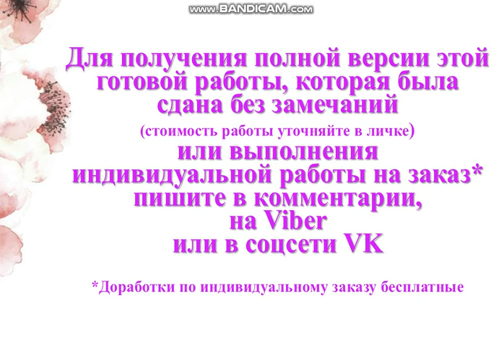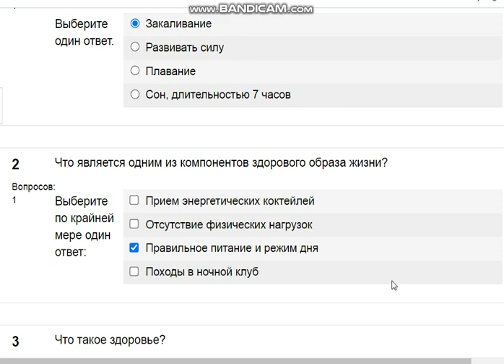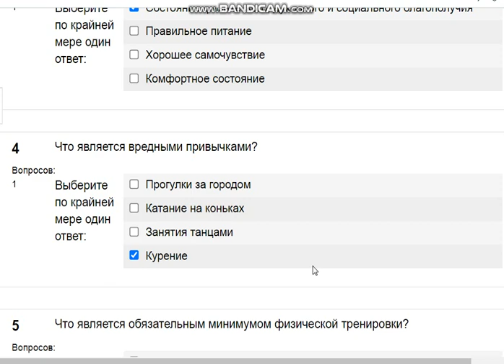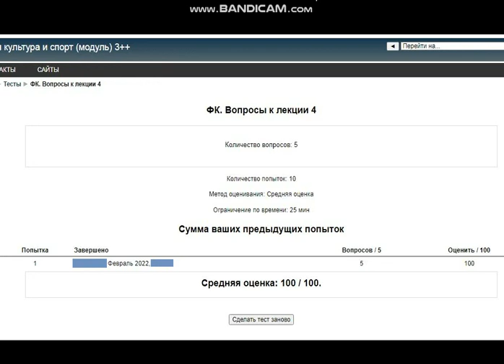ФК. Вопросы к лекции 4 (CПБГТИ или zfem.ru)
Физическая культура и спорт (модуль) 3++

ФК. Вопросы к лекции 4
Question1
Что необходимо для эффективного оздоровления и профилактики болезней? (укажите один вариант)
 Закаливание
 Развивать силу
 Плавание
 Сон, длительностью 7 часов
Question2
Что является одним из компонентов здорового образа жизни?
 Прием энергетических коктейлей
 Отсутствие физических нагрузок
 Правильное питание и режим дня
 Походы в ночной клуб
Question3
Что такое здоровье?
 Состояние физического, духовного и социального благополучия
 Правильное питание
 Хорошее самочувствие
 Комфортное состояние
Question4
Что является вредными привычками?
 Прогулки за городом
 Катание на коньках
 Занятия танцами
 Курение
Question5
Что является обязательным минимумом физической тренировки?
 Занятия в тренажерном зале
 Физкультурная минутка
 Прогулка в парке
 Утренняя гимнастика